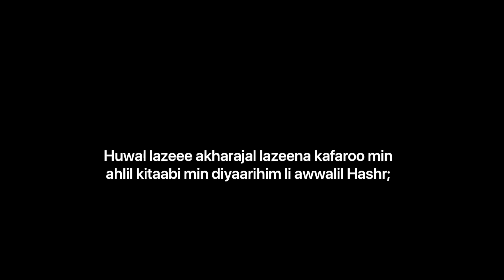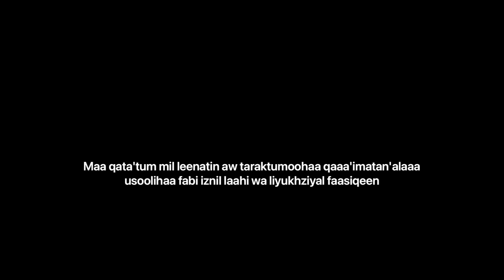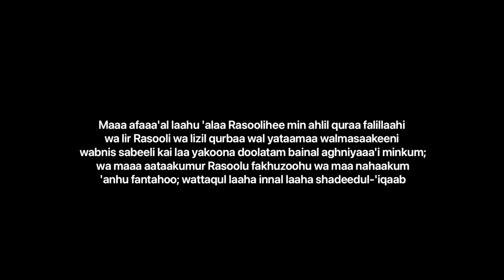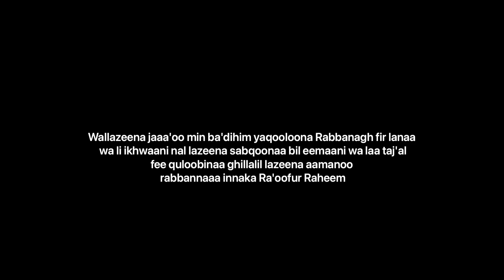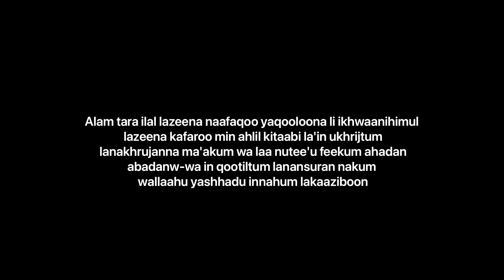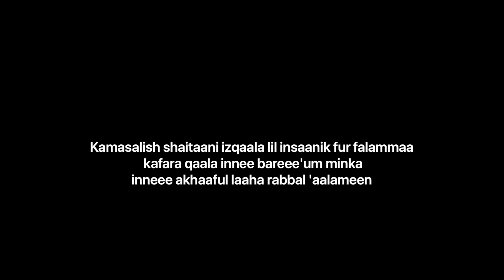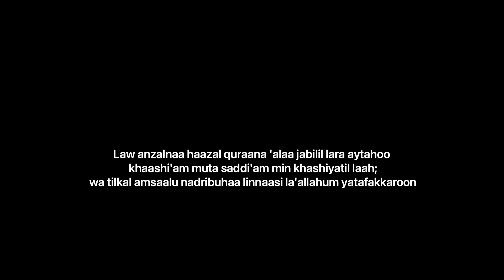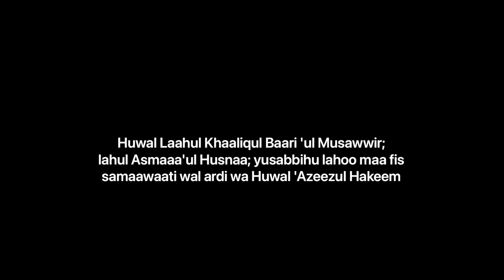Surah Al-Hashr (59) (The Benishment)